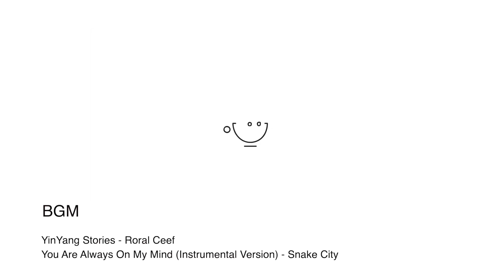百元家用半自動咖啡機能否做出好咖啡、拉花？詳盡實測解答妳的所有疑問！| 小咖評測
想親自動手嘗試做咖啡的感覺，看到價格又望而卻步？擔心百元玩具咖啡機做不出好咖啡？
今天的實測解決妳的所有疑問！
百元家用半自動咖啡機功能、萃取、多款咖啡制作試喝、打奶泡、做拉花的測評都在這裏啦！
做出一杯不錯的咖啡真的需要花很長的時間與精力，希望我的分享能讓妳學到更多的咖啡知識！
頻道首頁有更多精彩內容哦！